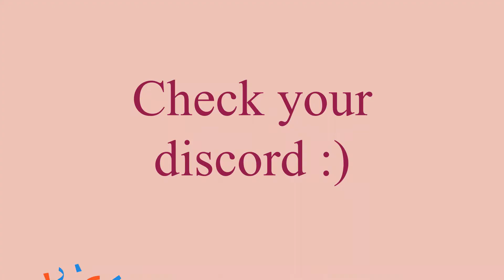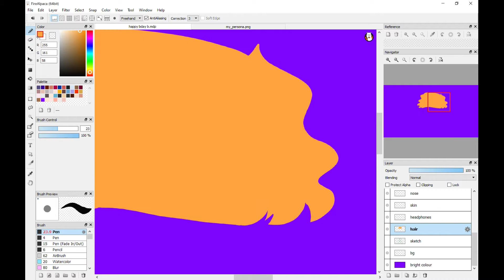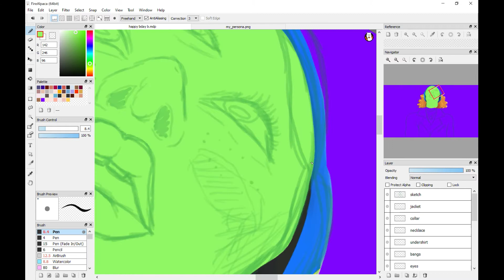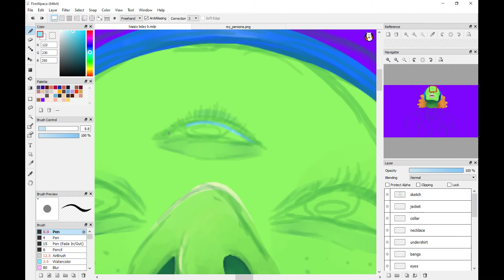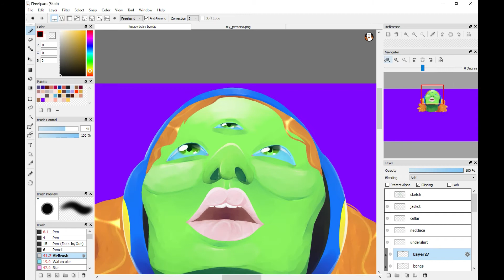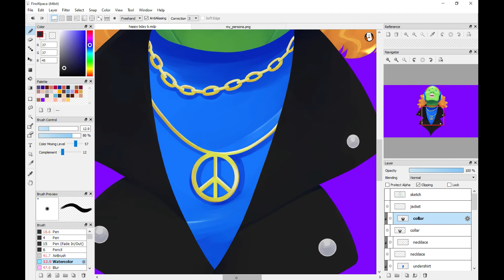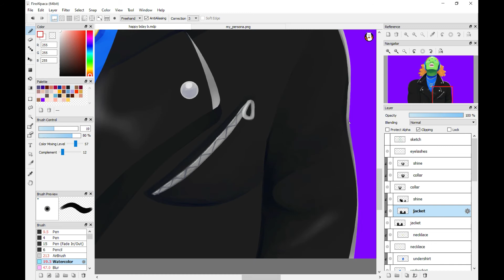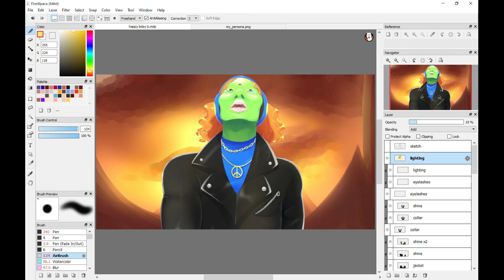HAPPY BIRTHDAY, BABY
Happy Birthday, baby! I love you with all my heart and am proud of you for making it this far. You’ve gone through so much and my love and admiration for you only grows stronger, so here’s a cute birthday video for you! Thank you for existing and being the best you can be, not afraid to stand up for what you believe in.

Wanna follow Sean? Here!

Edited vid with: Created with Movavi Video Editor Plus

These beautiful compositions of music are NOT mine. :)